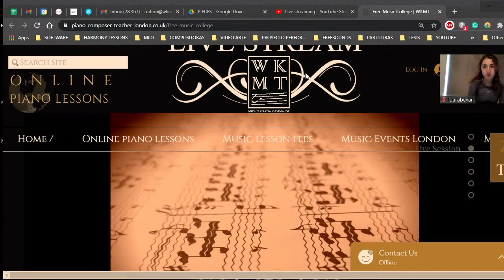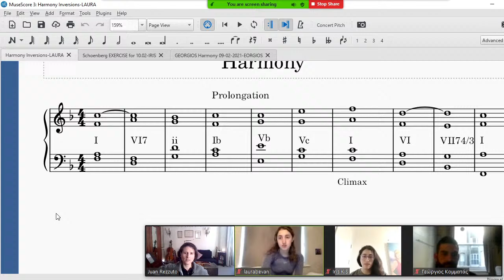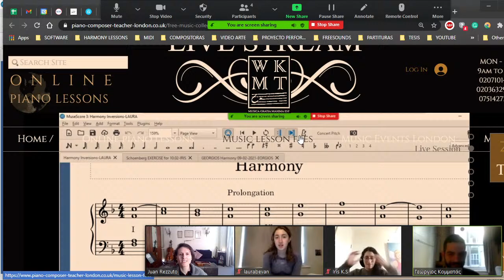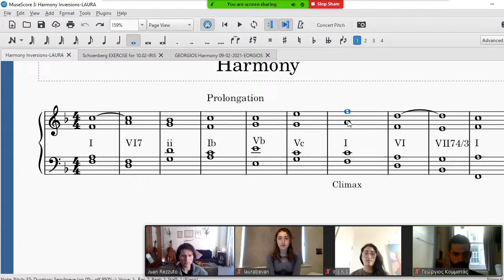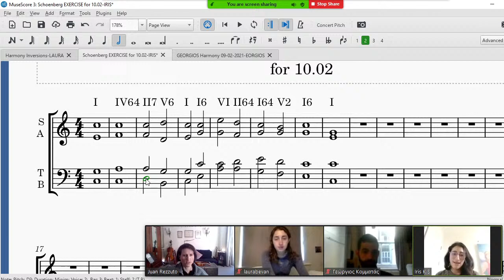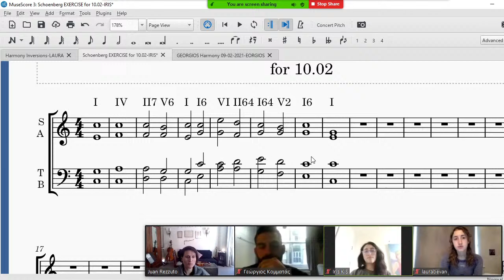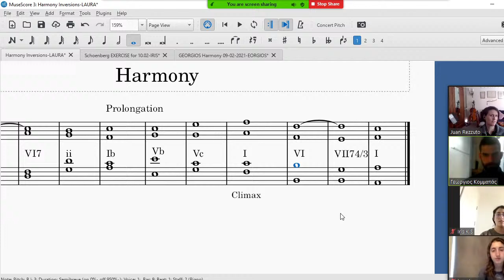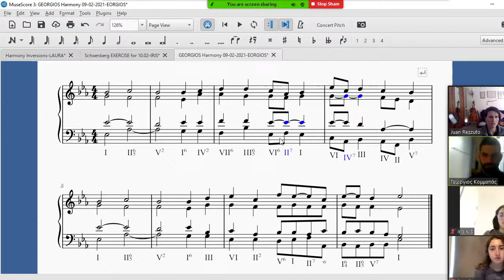"Theory of Harmony" A. Schonberg -7ths Chords inversion (part III) Lesson 10/2/2021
"Theory of Harmony" Treatise - A. Schonberg - Chapter IV: SEVENTHS CHORDS
Instructor: Gisela Paterno
Lesson delivered for WKMT Teacher's staff
Topics:
-Sevenths chords inversion - exercises correction